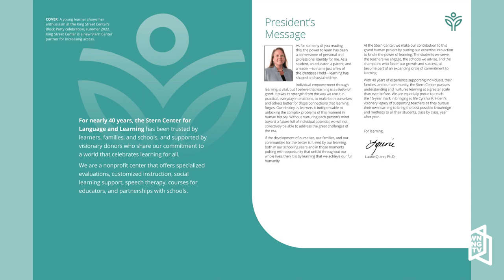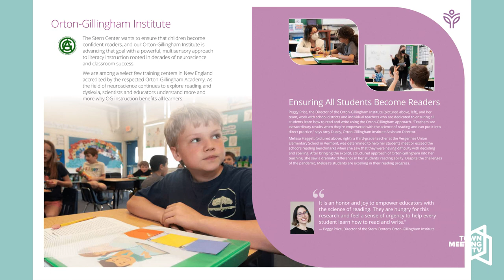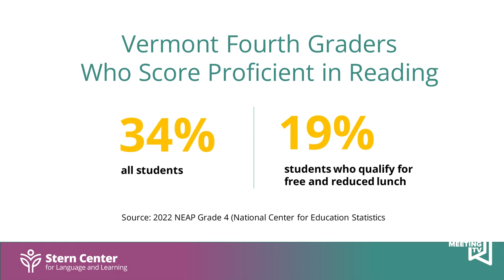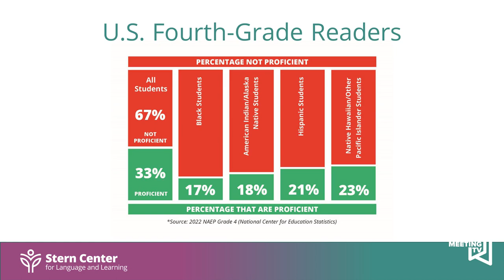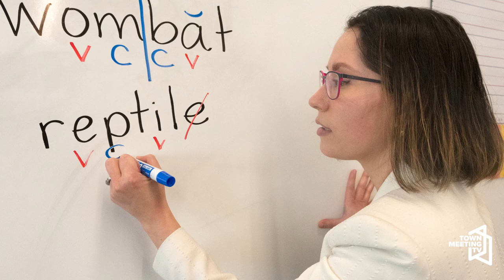On the Waterfront: The Stern Center for Language and Learning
Host Mariah Riggs interviews Dr. Laurie Quinn, President of the Stern Center.

The Stern Center is a nonprofit that has been helping learners in Vermont and beyond since 1983. The team of about 80 employees offers specialized evaluations, customized instruction, social learning support, speech therapy, courses for educators, and partnerships with schools.

11/16/2022